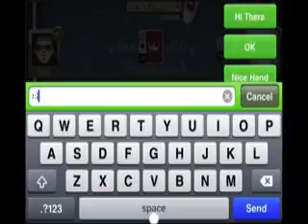SKYLANDERS SPYRO'S ADVENTURE Gameplay Trailer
Trailers presents a gameplay trailer for SKYLANDERS SPYRO'S ADVENTURE. Activision aims to utilize both action figures and video games in the Spyro franchise